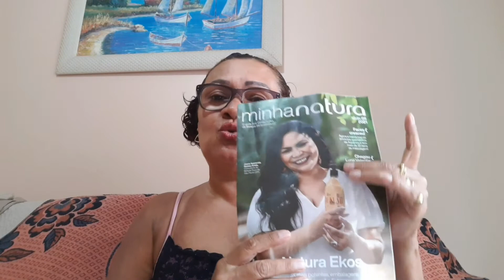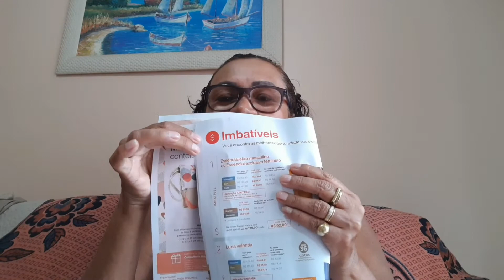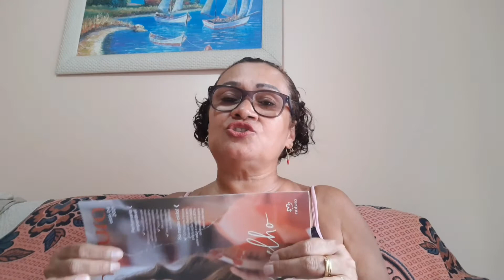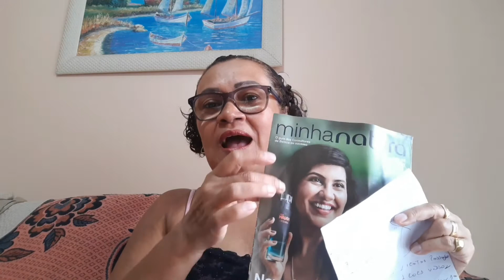Dicas de Vendas pra bombar nas vendas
6 Dicas Pra Vender a cada virada de ciclo